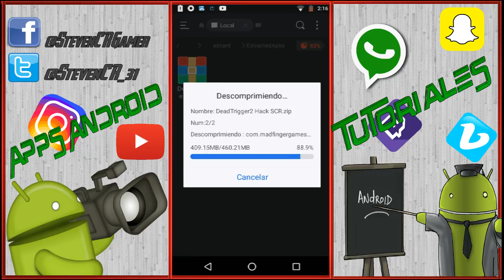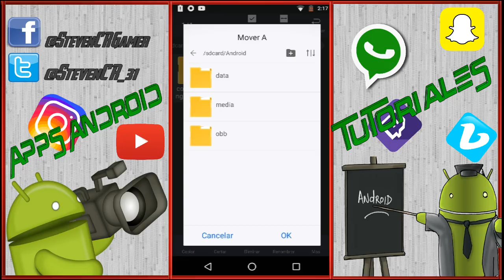DEAD TRIGGER 2 HACKEADO 100% REAL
Steven C.R

🔲Si quieres estar informado de las noticias, fichajes y resultados mas destacados y actuales del mundo del Fútbol, entonces esta es tu página👍
Al llegar a los 5K de Likes rifare dos camisas de Fútbol, FICHAJES CR ACTUAL

🔳Unete a nuestro Grupo Family Youtube Costa Rica, solo para Youtubers Ticos 🇨🇷, un grupo de apoyo, ayuda y motivación, no importa la cantidad de Subs todos son bienvenidos, solo mayores de 15 años.

Peso 525 MB ya instalado
Internet: Si es necesario
ROOT: No es necesario

Mods FTS 18, DLS 17, PES 2017, FIFA Mobile Steven C.R✅
2700 miembros

🔳Como Ganar Dinero y Tarjetas Google Play Gratis
Facil solo mira este Tutorial👇
introduce este Codigo (steven) y gana 0.5 Dolares.

🔲Creador de mis Intros👉 (Kevin Hernandez